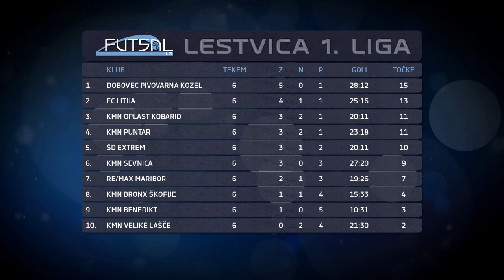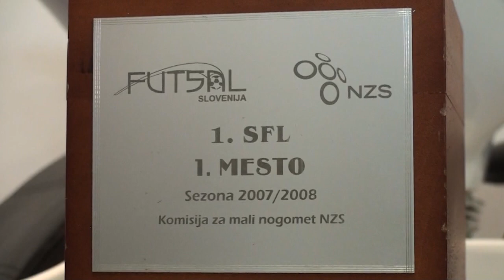Futsal magazin 9 (2014/15)